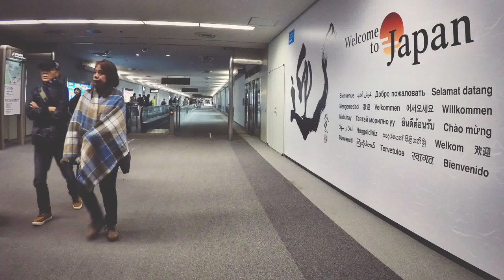Распаковка ПАРОХОДА. Летим в Токио. 2017. приемка нового судна на верфи.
Судоверфь Shin Kurushima,приемка нового RO-RO. Onishi, JAPAN.